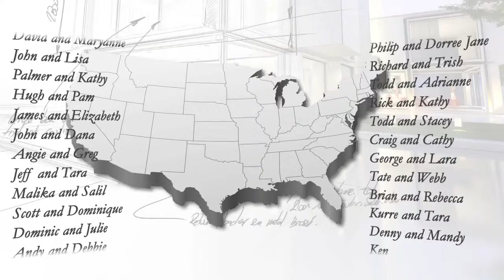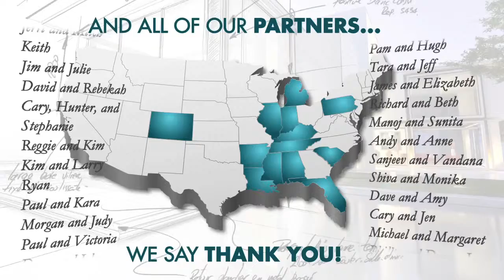Thank You for 20 Years!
As we celebrate our 20th anniversary in business, we want to thank everyone who has helped us achieve this milestone. Thank you!